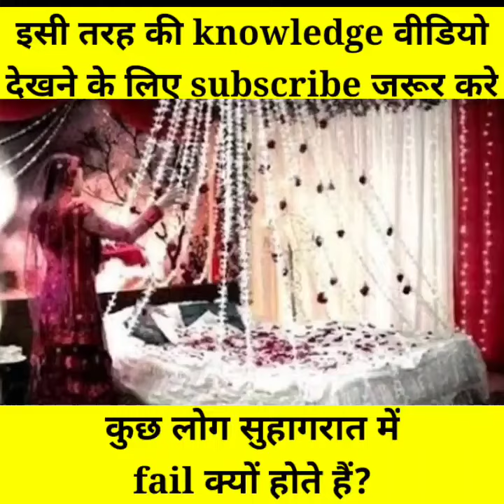कुछ लोग first night में फेल क्यों होते है?